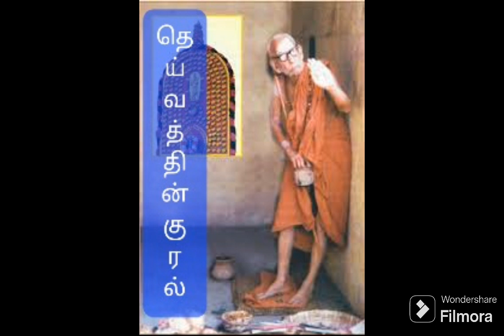என் காரியம் - தெய்வத்தின் குரல் (பாகம் 1) பகுதி 38